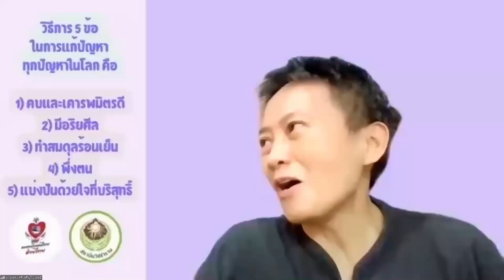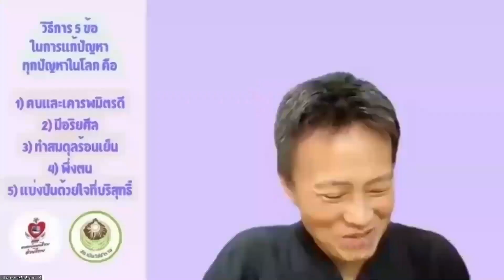650829 12 คุณวนิชชา คุณะวัฒนา ตัดความกลัวกังวล